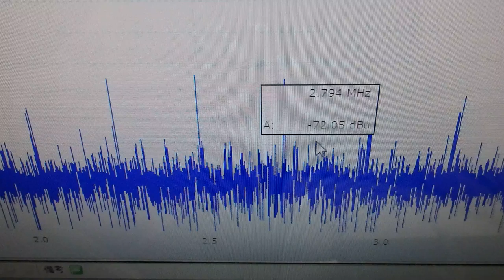‹メガヘルツ›の超音波発振制御技術 ultrasonic-labo